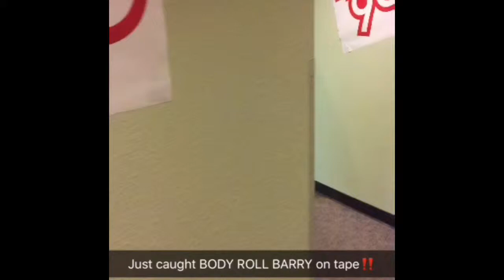Body Roll Barry!!!!!!!!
SONICONAIR on Snapchat!!!